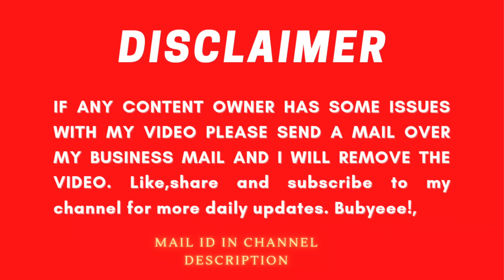😭Sneha lally CRIED for Gagan lally | Gagan lally vlogs | Sneha katyal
As we know A punjabi vlogger name Gagan lally who recently got breakup with her husband Gagan lally , gagan lally had a fight with sneha lally after that they get separated now they are going to get divorced sneha lally recently drop the surname of gagan lally and start vloggiing with name of ​ @Sneha Katyal
she recently upload vlog of shimla and gagan lally in Dubai with his friend Bir Ramgarhia .
sneha lally talk about her past in her last vlog.
named (a small surprise papa dee sunlo ).